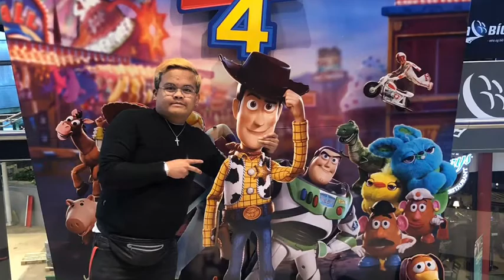This is brand new poster of The Lion king 2019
The Lion King is a 2019 American musical film directed and produced by Jon Favreau, written by Jeff Nathanson, and produced by Walt Disney Pictures. It is a photorealistic computer-animated remake of Disney's traditionally animated 1994 film The Lion King. The film stars the voices of Donald Glover, Seth Rogen, Chiwetel Ejiofor, Alfre Woodard, Billy Eichner, John Kani, John Oliver and Beyoncé Knowles-Carter, as well as James Earl Jones reprising his role from the original. The plot follows Simba, a young lion who must embrace his role as the rightful king of his native land following murder of his father, Mufasa, at the hands of his uncle, Scar.

Plans for a remake of The Lion King were confirmed in September 2016 following the success of Disney's The Jungle Book, also directed by Favreau. Much of the main cast signed in early 2017 and principal production began in mid-2017 on a blue screen stage in Los Angeles.

The film is scheduled to be theatrically released in the United States on July 19, 2019. It received mixed reviews, with praise for its visual effects, musical score and vocal performances, but criticism for its facial animations and lack of originality.